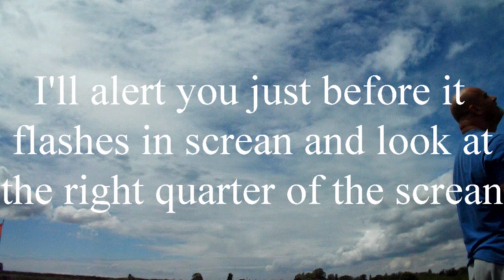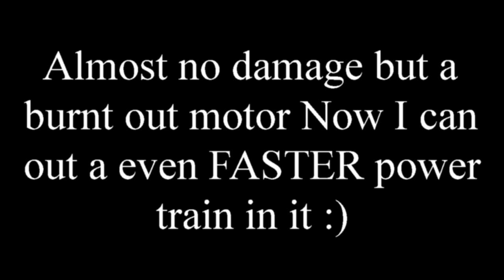Great planes " Rifle " Outrageously fast plane Ending with a high speed crash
super over powered great planes rifle Trying very hard to get a video of this plane for some time and had no success This time We got a Milli second worth of a blink in frame. It appears as a small white flash in the top right hand quarter of the screen Just as the motor blows. then fallowed by a high speed powerless crash landing. It has recorded 180 miles per hour on a GPS data logger  I plan to tune this thing up top cross the 200 mark.